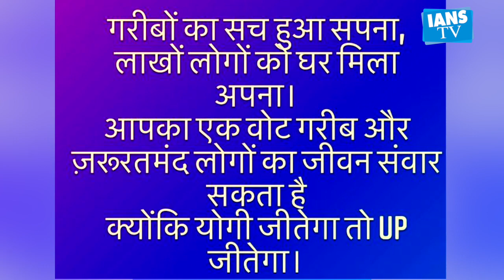Kangana Ranaut comes out in support of Yogi Adityanath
Bollywood actress Kangana Ranaut is in the news these days for her reality show 'Lock Up'. At the same time, assembly elections are going on in Uttar Pradesh these days. Many politicians and their parties are getting the support of big personalities of the country. Now Kangana Ranaut has also given her reaction regarding the UP assembly elections. The actress has supported UP Chief Minister Yogi Adityanath on social media.